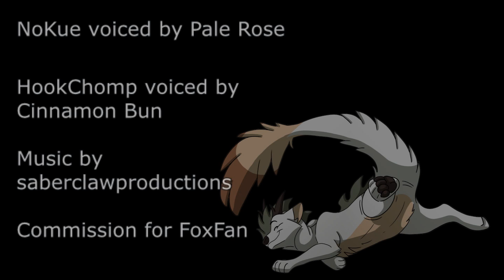A Fox Scars Father's Day Special (CM for FoxFan)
You can all thank FoxFan and the Voice actors for this special!

I decided to give this to you guys all a day before Father's Day so you can spend the entire day with your family if so desired.

I always feel bad because I feel like I never do anything grand for Mother's Day, mainly because it just sneaks up on me and I forget about it but don't worry I still remember to give my mother lots of love on that day.

I just want to say a little spew about how important fathers are to their children's lives, and honestly, it doesn't have to be a biological father! It could be a fatherly figure in your life, a stepdad, brother, uncle, grandpa, teacher, family friend, etc... just a male role model in your life who has shown you love, support, guidance, and protection in your darkest times. A lot of groups and individuals might demean the role of a father but men I will tell you this! NOTHING in this world is more worthwhile, valued, and important than a good father present in their children's lives! Though there are tough and scary moments in our lives - sometimes when you don't think you are enough just remember to give all that you can and it will be enough. Families need fathers (not to demean single mothers), to be a good man is to be a good fatherly role model. Happy Father's Day men!

With that out of the way, I do want to take another second to just thank my father for all the love and support he has given me in my life, although he isn't perfect he was one of the angels God gave me to and that makes him perfect enough for me!

In case anyone didn't know I also get my art talent from my father! Although he never groomed and disciplined the skill.